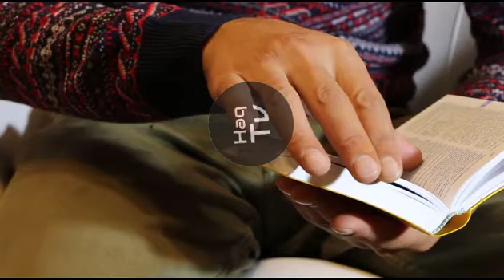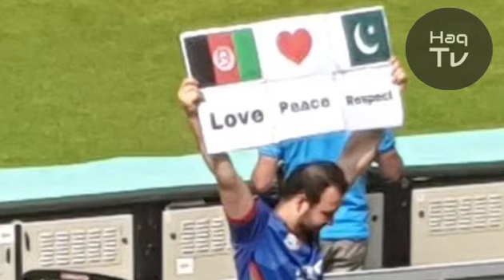Pak Vs Afghanistan ICC World Cup Match Fan Fight